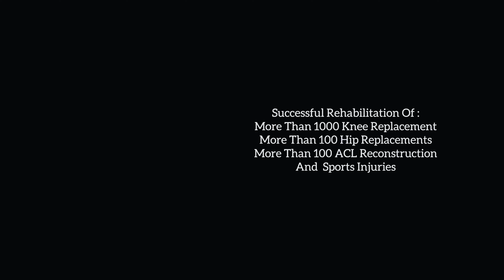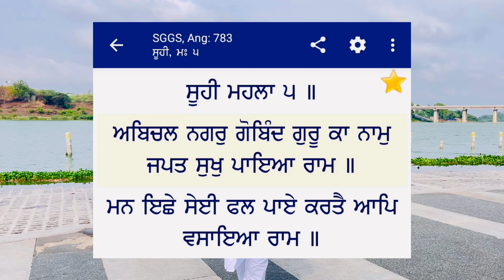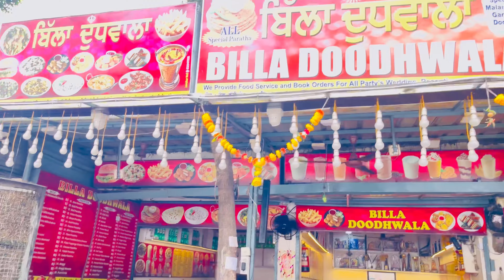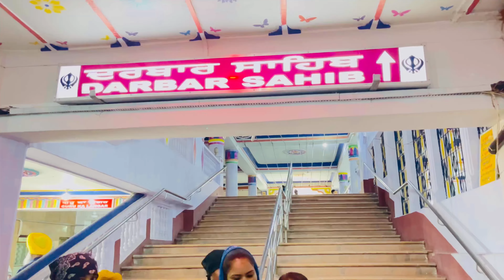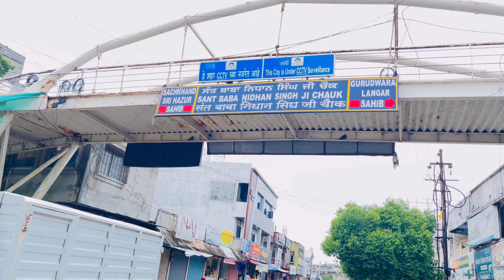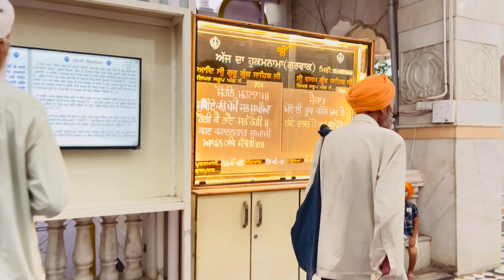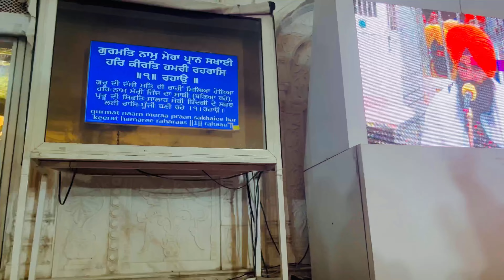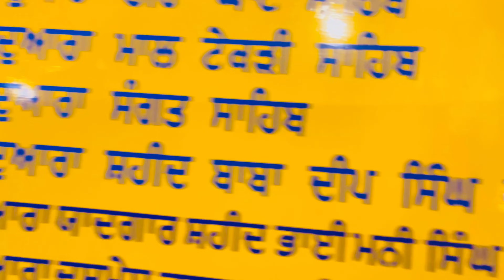Gurudwara Sachkhand Abchalnagar Hazur Sahib Nanded ਗੁਰੂਦੁਆਰਾ ਸੱਚਖੰਡ ਅਬਚਲਨਗਰ ਹਜ਼ੂਰ ਸਾਹਿਬ ਨਾਂਦੇੜ 🙏🙏🙏🙏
There is Whole Tour and Talking About Guru Gobind Singh Ji Where he Spend Last Time Of Life near about 9 months 28 days in Nanded Maharashtra

ਗੁਰੂਦੁਆਰਾ ਸੱਚਖੰਡ ਅਬਚਲਨਗਰ ਹਜ਼ੂਰ ਸਾਹਿਬ ਨਾਂਦੇੜ

Gurudwara Sachkhand Abchalnagar Hazur Sahib Nanded
From Godavari River To Gurudwara Sachkhand Abchalnagar Hazur Sahib Nanded